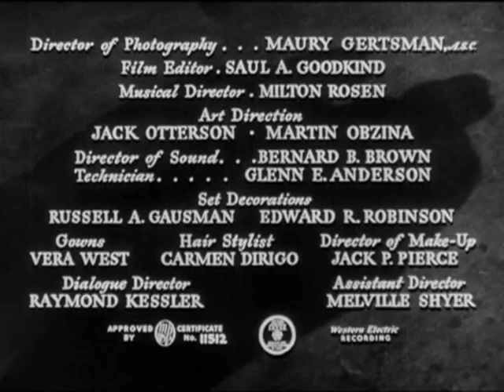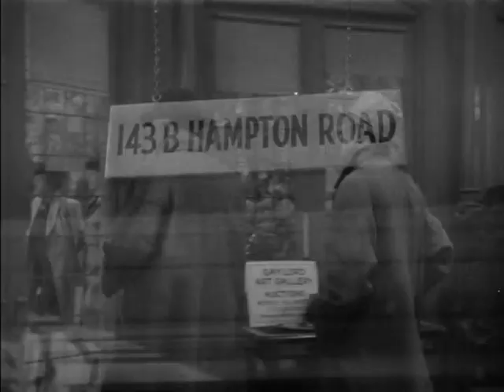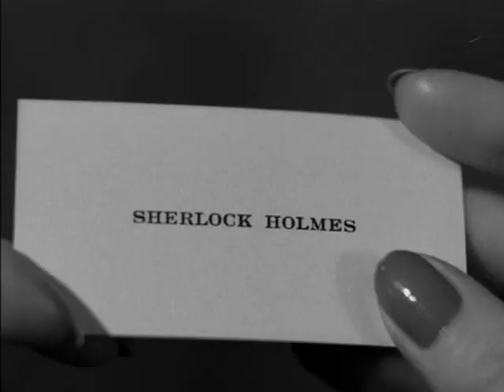Sherlock Holmes, Dressed to Kill (1946) Basil Rathbone, Nigel Bruce, Patricia Morison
Sherlock Holmes sets out to discover why a trio of murderous villains, including a dangerously attractive female, are desperate to obtain three unassuming and inexpensive little music boxes.

    Director
        Roy William Neill
    Writers
        Leonard Lee, Frank Gruber, Arthur Conan Doyle
    Stars
        Basil Rathbone, Nigel Bruce, Patricia Morison